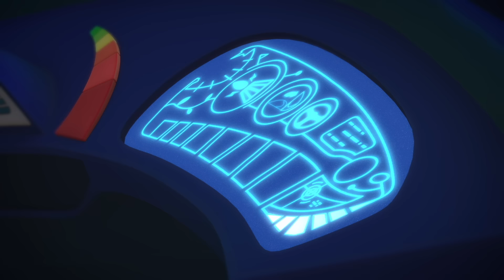PJ Masks em Português | O Gato de Estimação do Robô | Compilação de episódios | Desenhos Animados